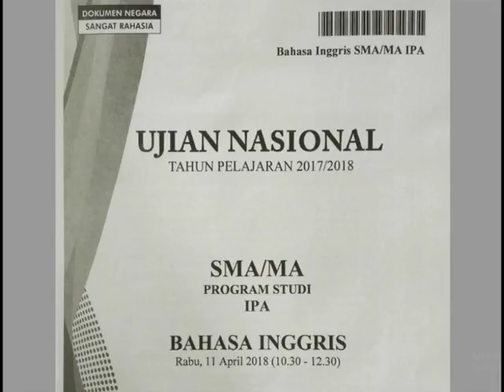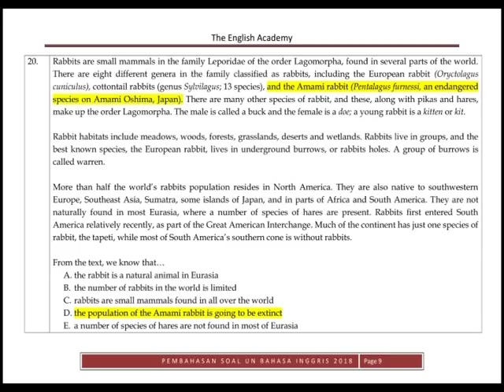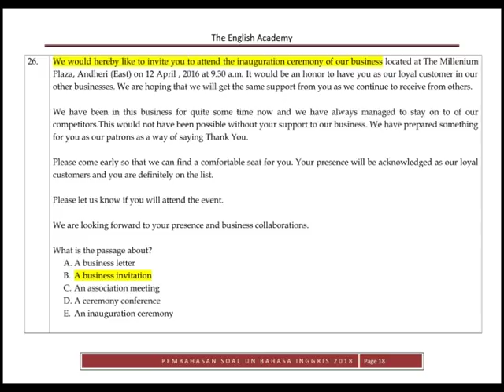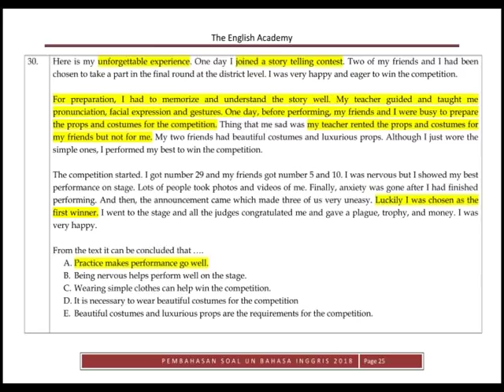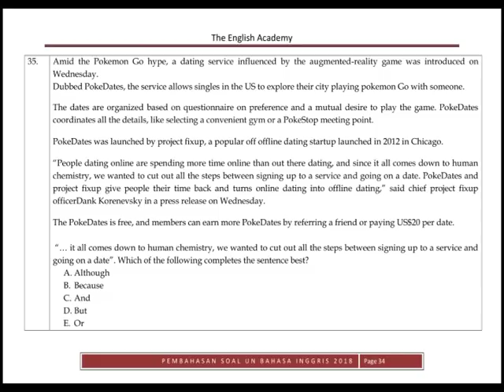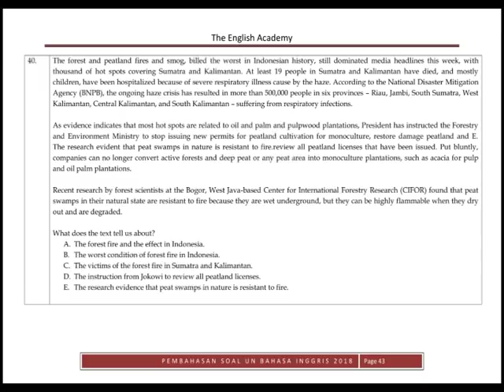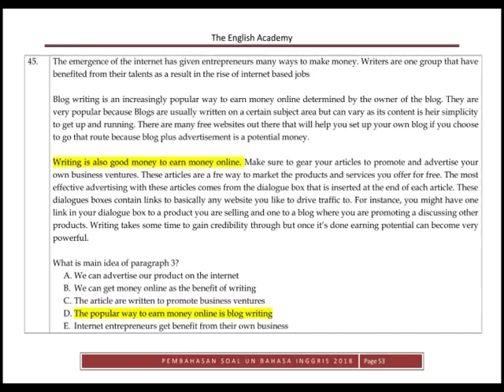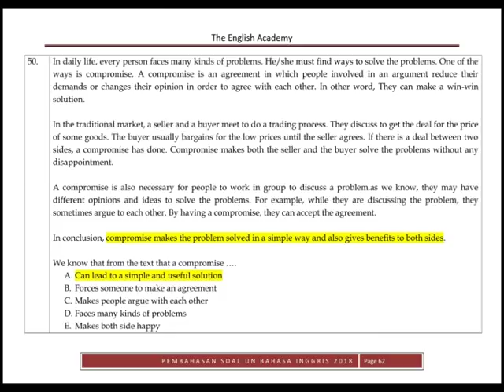Pembahasan Soal UN Bahasa Inggris SMA/MA 2018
*SIAP UN BAHASA INGGRIS SMA/MA 2019*

Assalamualaikum, wr.wb...

_4bulan lagi menuju UN SMA/MA.. Ayo persiapkan dg baik dr sekarang..._

_Semoga video-video ini bermanfaat khususnya bagi para siswa SMA/MA dan juga para guru bahasa Inggris..._

*Download the videos, work sheets, answer keys as well as the scripts here*